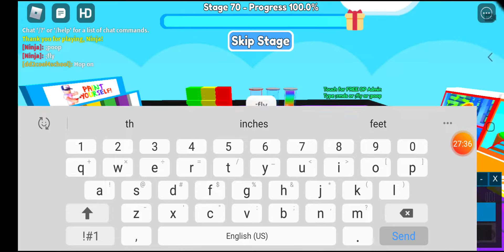Free admin Obbey